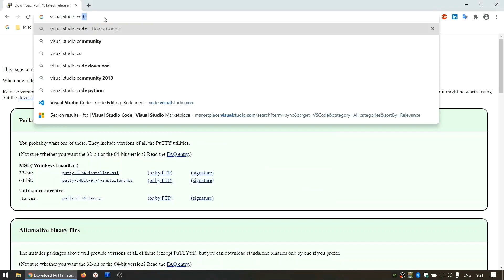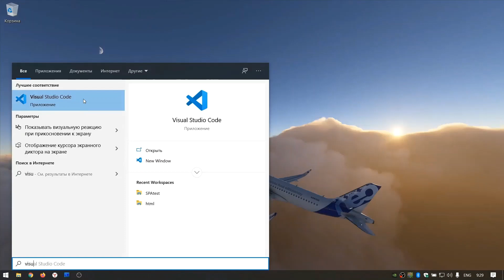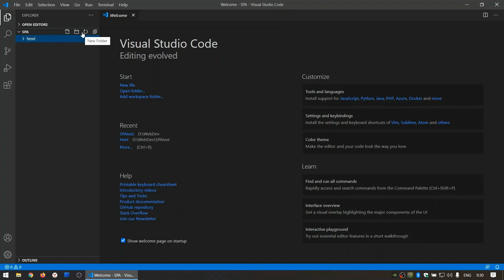Разработка SPA / Настройка среды / Урок 2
Скачиваем и устанавливаем:
PuTTY нам нужен для того, чтобы, подключившись к серверу по ssh, выпонять настройку конфигурационных файлов, перезапуск сервисов,
и прочие действия, выполняемые в командной строке. Можно использовать другой SSH-клиент.
С помощью VSC мы будем создавать и править файлы с исходными кодами нашего проекта.
Запускаем VSC и устанавливаем расширения для VSC (Ctrl+Shift+X - установить): SFTP (by liximomo), Auto Close Tag (by Jun Han)
SFTP нам понадобится, чтобы автоматически заливать файлы на веб-сервер. Auto Close Tag упрощает работу с HTML.
Создаем любую папку на локальном диске, открываем её в VSC чрезе Open Folder, в ней создаем папку html (маленькими).
В данном уроке мы установили ПО, необходимое для подключения к серверу и разработки проекта.